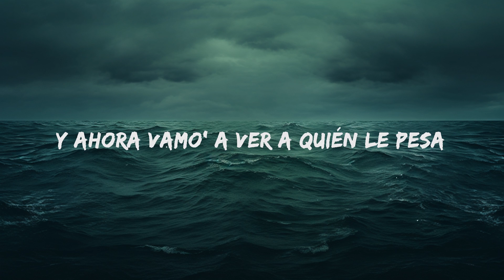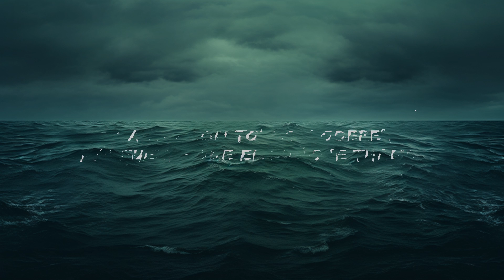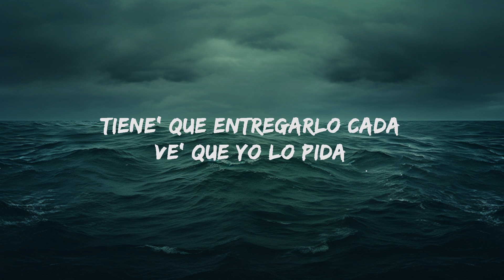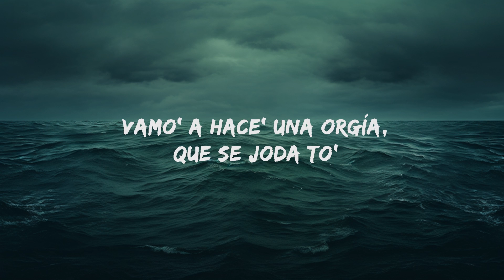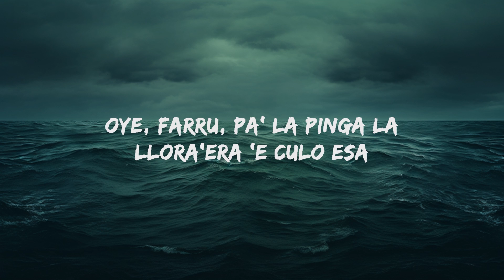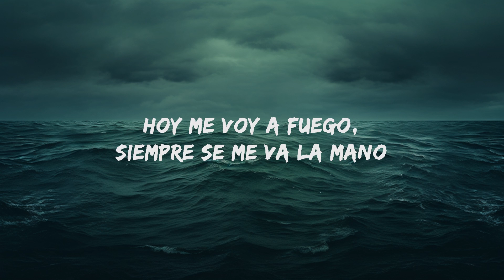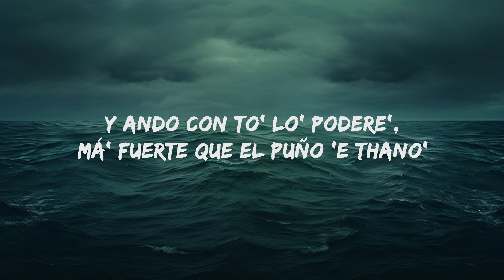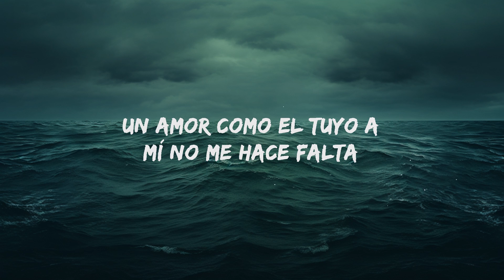Farruko, El Alfa - XOXA (Letra / Lyrics) | Lyrics is for Me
"Farruko - XOXA" Letra / Lyrics by Rap Samurai!

🎵 Farruko - XOXA Lyrics:
[Pre-Coro: Farruko]
Mesera, dame otra botella de tequila reposado
Y una hookah que no sea el mismo sabor que el sábado pasado
Porque hoy quiero desacatarme
Olvidarla, ya no recordar
Esa diabla quiso utilizarme
Pero soy muy tigre pa' dejar cazarme (Bárbaro, coño; respect to the maximan; ¡Farru!)

[Coro: Farruko]
Ya yo no estoy pa' llorar por un culo (¡Blep!; oh-oh-oh-oh-oh)
Prefiero que me mate a mí el orgullo (Orgullo)
El tiempo a cada quien le da lo suyo (Oh-oh-oh-oh-oh)
Ya yo no soy de nadie y menos tuyo (Pri-yah-yah)

Me desacataré (¡Blep!)
Apеna' ahora e' que la noche еmpieza (Pum-pum)
Rulay me iré
Y ya tengo par de palo' en la cabeza (Biri-bap)
Agárrate, eh-eh
Y ahora vamo' a ver a quién le pesa (Tra, tra)
Hoy gozaré
Y bien borracho voy a bailar esta pieza (¡Farru!)
Pónganme un dembow de eso' dominicano' (¡Blep!)
Tráete par de mala', vamo' a hacer un corito sano (Pum-pum-pum)
Hoy me voy a fuego, siempre se me va la mano
Y ando con to' lo' podere', má' fuerte que el puño 'e Thano' (Biri-bap)
Y andamo' en play siempre con la movie en alta
Un amor como el tuyo, eso' a mí no me hacen falta
Seguimo' en play siempre con la movie en alta
Un amor como el tuyo a mí no me hace falta (Pri-yah-yah)
[Interludio: El Alfa]
Oye, Farru, pa' la pinga la llora'era 'e culo esa
Empezó el desacato

[Refrán: El Alfa]
Yo no lloro culo', yo tengo pila 'e chocha', che-chi-cho-chu (¡Ah-ah, wuh!)
Yo no lloro culo', yo tengo pila 'e chocha', che-chi-cho-chu (¡Prr!)
Yo no lloro culo', yo tengo pila 'e chocha', che-chi-cho-chu
Yo no lloro culo', yo tengo pila 'e chocha', che-chi-cho-chu (Prr, yeh; yao, ¡prr!)

Vamo' a hace' una orgía, que se joda to' (¡Wuh!)
Yo era un hombre serio que se desacató (¡Ajá!)
Ya no aguanto má' (No), que se joda to'
Cero sentimiento', yo quiero un toto (¡Pah!)
Yo no lloro culo', la que se fue, se fue (¡Prr!)
Despué' no esté llamando pa' que yo te dé (¡Wuh!)
De mujere' como tú ya yo me quité
Me cansé de lo' maldito' celo' y de tu mala fe (¡Ah!)
Tiene' que entregarlo cada ve' que yo lo pida (Prr, prr)
Te lo pongo suavecito, mojaíto' de saliva (Chu-chu-chu-chu)
Quiero que tú vea' cuando me le subo arriba (Wuh-uh-uh)
Que termina con los ojo' blanco' y la' pierna' pa'rriba

Llora, llora (Prr)
Ya no ere' tú, soy yo que gozo ahora
Llora (Llora), llora (